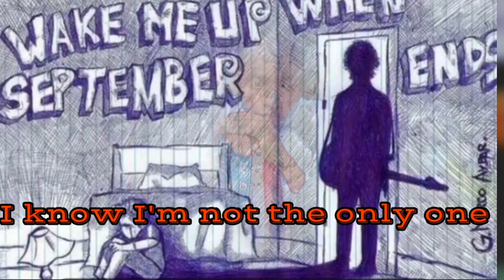Wake me up when September ends💔